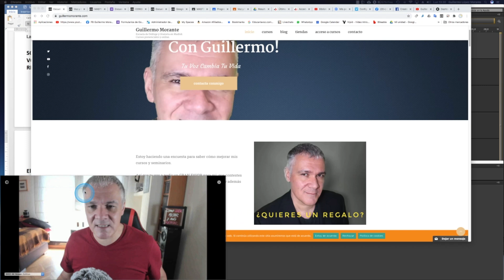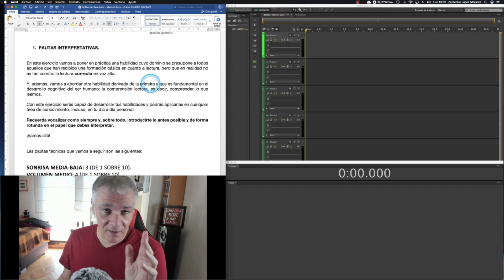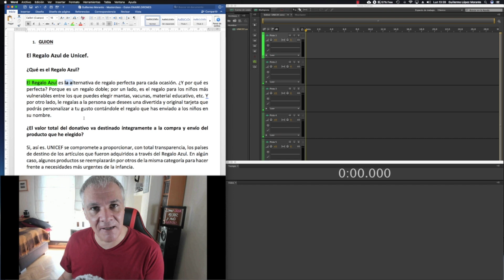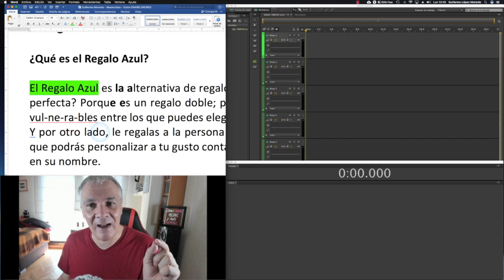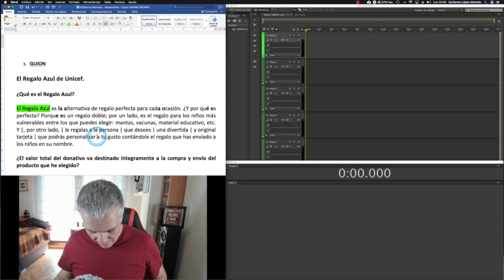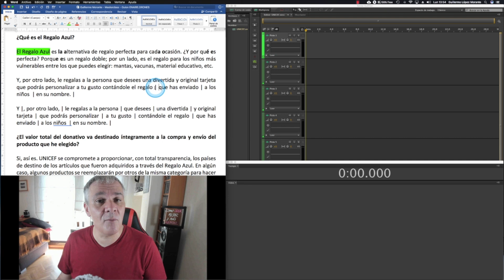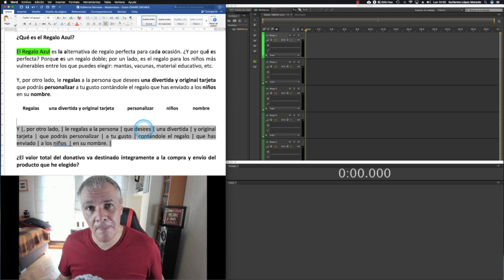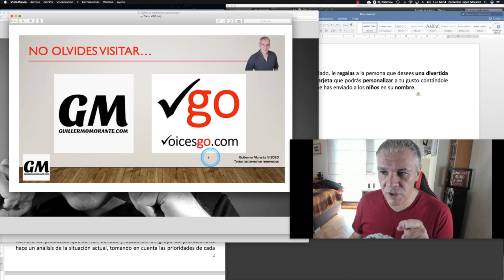CÓMO LEER MÁS RÁPIDO [[ TÉCNICAL VOCAL INFALIBLE ]] GUILLERMO MORANTE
► ¿Quieres cambiar tu vida? Haz click en este enlace 👉🏻
para seguir aprendiendo más y mejorar tu vida.

Hola crakens, en el vídeo de hoy os enseño a leer más rápido con una técnica vocal INFALIBLE. Dale al Play y descubre los secretos para conseguir esa rapidez de lectura y comprensión que tanto deseas.

Como siempre, gracias por estar ahí crakens!! Nos vemos en el próximo video!!!

Déjame tu comentario más abajo, los leo TODOS!!!
¡GRACIAS POR TU LIKE Y POR COMPARTIR!